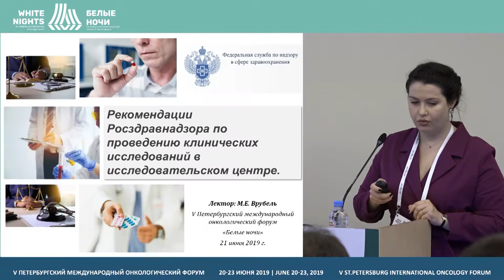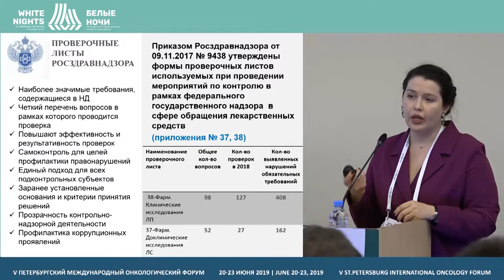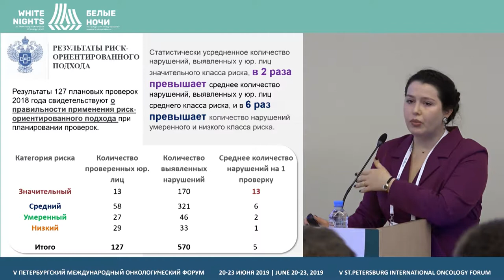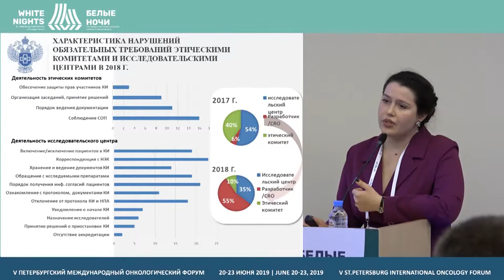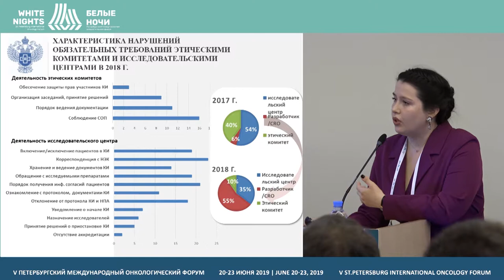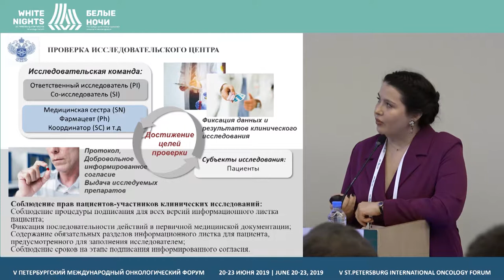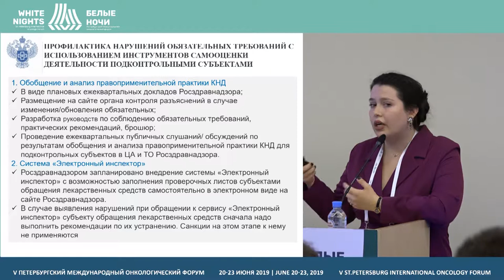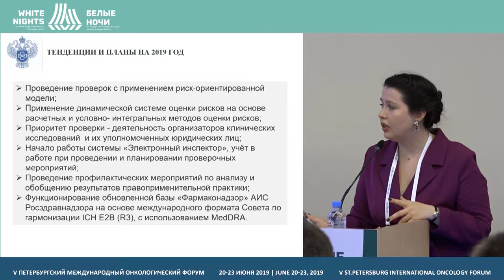Рекомендации Росздравнадзора по проведению клинических исследований (Врубель М.Е.)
Врубель Мария Евгеньевна, Управление организации государственного контроля качества медицинской продукции Росздравнадзора, Москва

Рекомендации Росздравнадзора по проведению клинических исследований в исследовательском центре